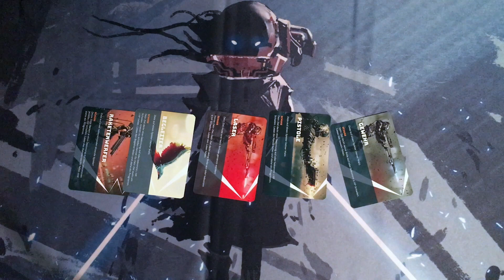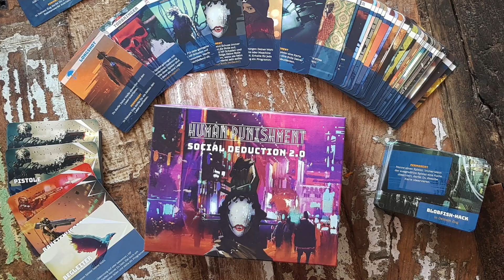Human Punishment - social deduction 2.0 | Vorstellung / Erklärung in 1,44 Minuten | Deutsch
Human Punishment ist ein social deduction Spiel für 4-16 Spieler. Geheime Rollen, geheime Teams, verschiedene Sieg-Bedingungen und natürlich Verrat.